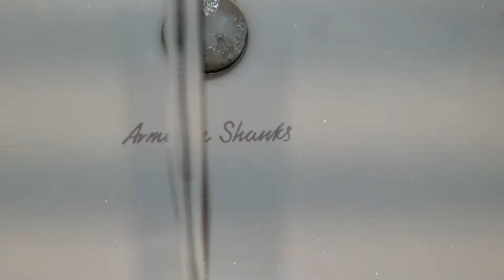Jillian Lynn, Theatre Door 3, Armitage Shanks, Undercounter sink and Dyson airblade DB